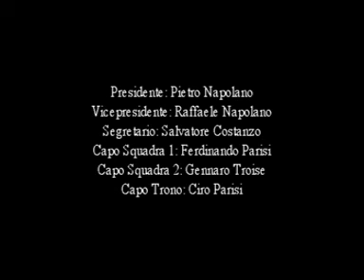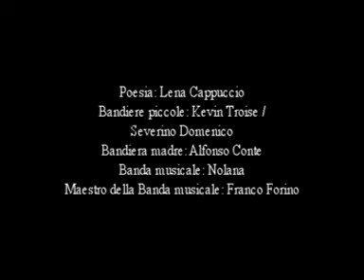Maria Santissima dell'Arco - Casacriscio - 22 aprile 2019 - Terza funzione di Calvizzano